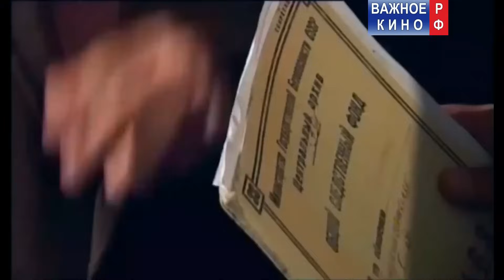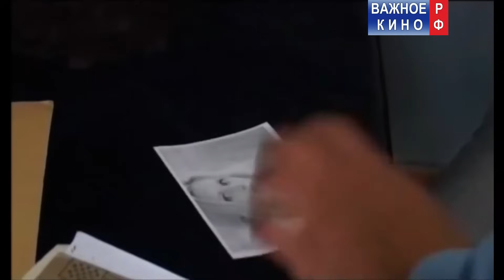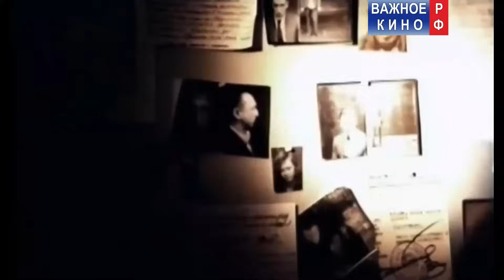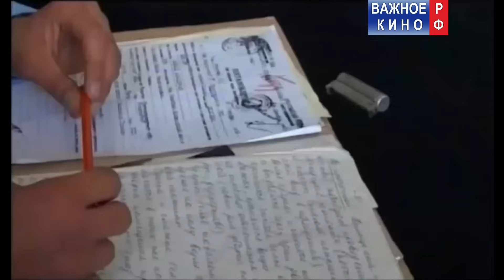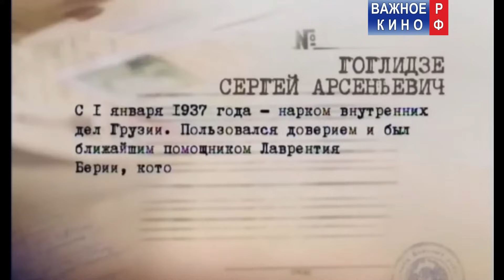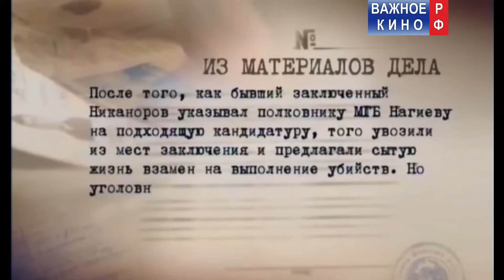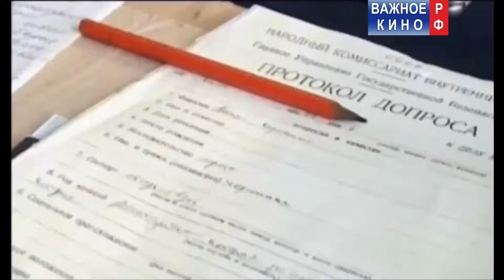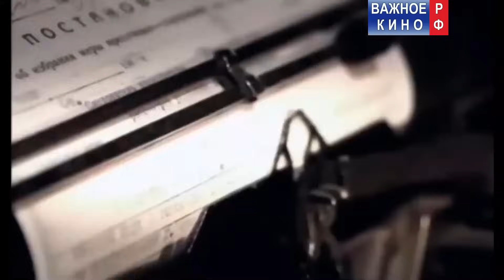Рубиновый Генацвале. Банда Гоглидзе - Легенды Уголовного Розыска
✅Спасибо!
✅Спасибо!

Легенды Уголовного Розыска - Рубиновый Генацвале. Банда Гоглидзе

В начале 50-х в столице убиты известные супруги артистов Москонцерта.
У них украдены рубины. Это был не единичный случай в Москве.
Ограбления по похожему сценарию уже случались.
Как работникам МУРа удалось выйти на главаря преступников?

Кровавые дела бывшего замминистра МГБ СССР С.А. Гоглидзе.
Мафия во власти.

Производство: НТН